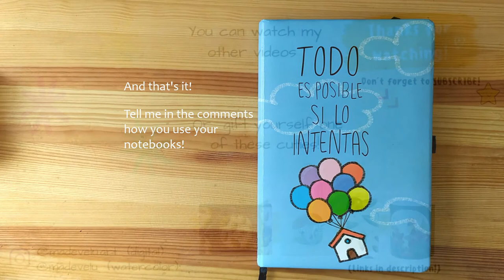Old Art Notebook - Sketchbook Tour No Talking - Mostly Notes and Ink Drawing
This is how I use a regular notebook, with notes and ink drawings. Open me! 📩😊

📒 SKETCHBOOK:
Just a nice regular copy paper notebook :)
Something similar

Hope it helps :)  - If you have any question, ask me in the comments!

Notebook - Sketchbook Tour - Mostly Notes and Ink Drawing